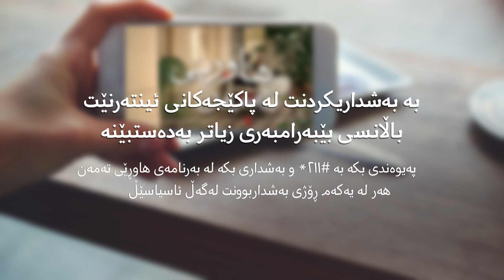تۆ شایستەی زیاترینیت!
لەبەر ئەوەی تۆ شایەنی باشترینیت، بەشداری بکە لە بەرنامەی هاوڕێی تەمەن و بالانسى بى بەرامبەرى زیاتر وه‌ربگره بە بەشداریکردنت لە پاکێجەکانی ئینتەرنێت.